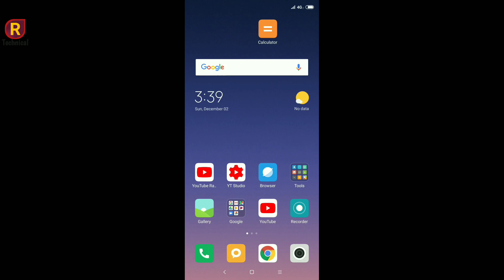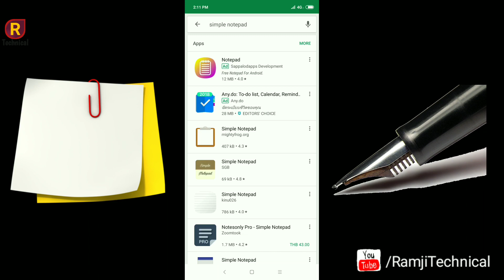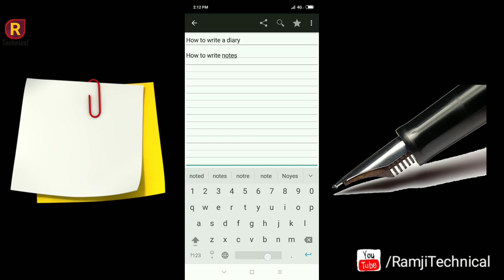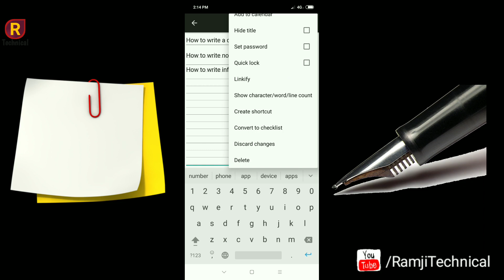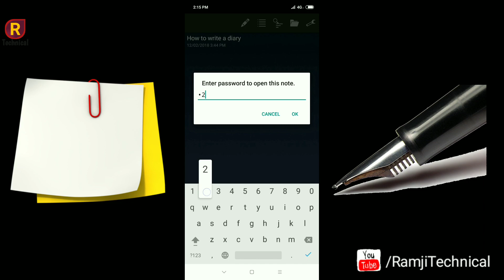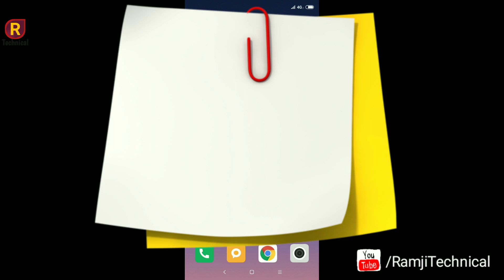फोन में Notes कैसे बनायें | Save Notes in Phone Android tricks | 2020 RamjiTechnical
फोन में Notes कैसे बनायें ,  Save Notes in Phone Android tricks by ramji technical

Dosto es video me mai aapko batane wala hu ki kisi bhi android phone me notes kaise banaye . to yadi dosto aap jaanana chahte hai ki how to write notes in android phone to es video ko pura dekhe.

Dosto ummid karta hu ye video aapko pasand aayi hogi ,

About This Video: In this video , ramjitechnical is telling about , how to write a notes in android phone .